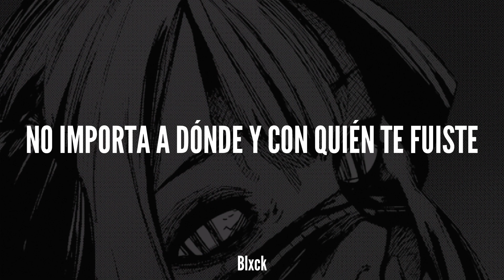Adlin-DEAD INSIDE Sub. Español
Adlin- Dead Inside